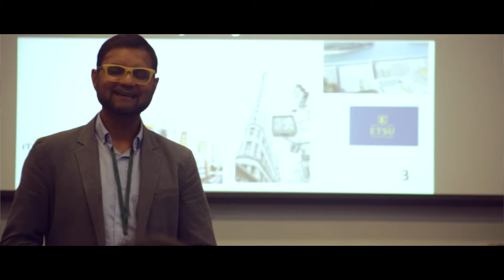Adding Tech Flavor and Serial Entrepreneurship